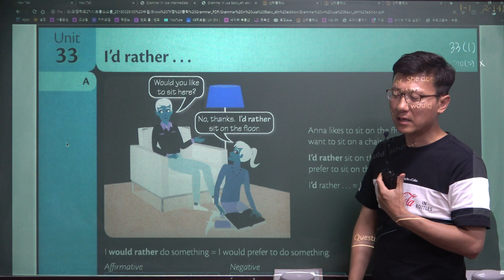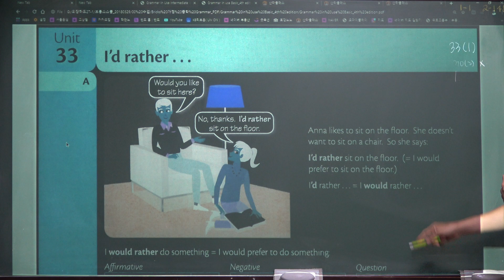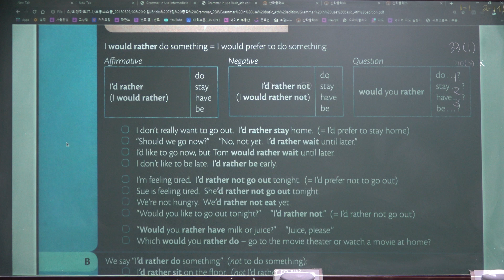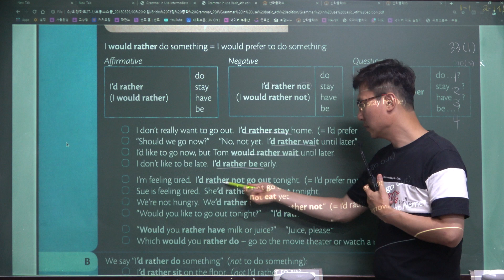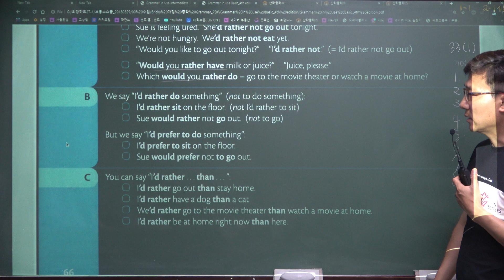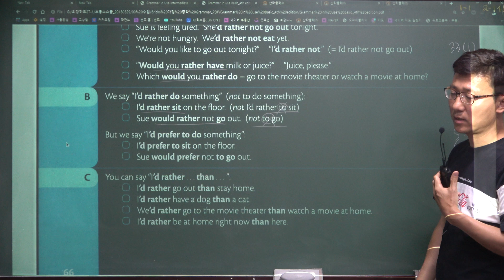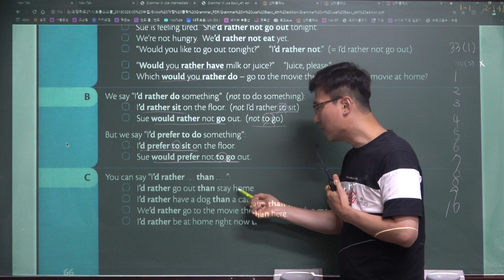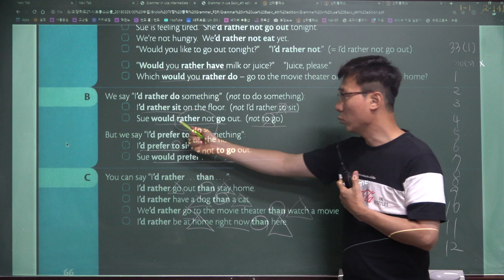Grammar In Use Basic 33(1), 그래머인유스, 남목고수 서울윤쌤영어학원/SJHye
(AX40)Grammar In Use Basic 33(1), 그래머인유스, 남목고수 서울윤쌤영어학원/SJHye, 윤대훈영어선생님, 울산영어학원, 울산동구영어학원,울산동구남목영어학원, 청운고내신대비,현대고내신대비,남목고내신대비,성신고내신대비,애니원고내신대비,대송고내신대비,현대마이스터교내신대비,현대공고토익,남목중학교,청운중학교,현대중학교,남목초등학교,동부초등학교,울산토익학원,울산토플학원,성인영어회화,왕초보영어회화,EBS수능특강내신강의,영어말하기대회,수능모의고사내신대비,텝스,초급영어회화,영어회화비법,초중고영어수업,영어잘하는법,영어회화잘하는법,남목고수 서울윤쌤영어,EBS수능특강,수능모의고사,중등영어학원,고등영어학원,초등영어학원,울산에서 영어 제일 잘 가르치는 학원, 울산 동구 동부동 영어학원